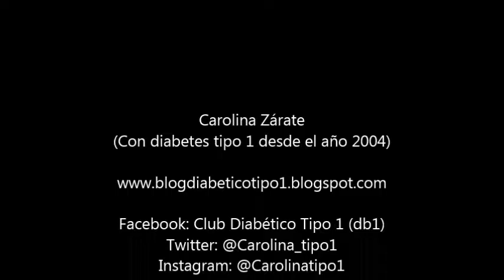Nueva generación de personas con diabetes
"No parece que tuvieras diabetes", es un comentario que escuchamos a menudo. La diabetes no se nota y la nueva generación es educada y empoderada.